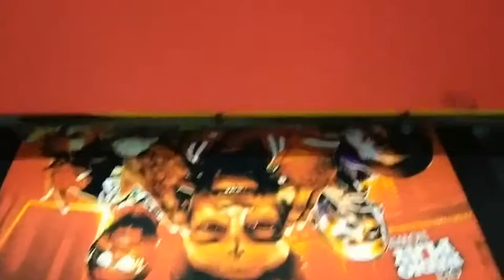bfadf8419720f622a1431324c856e602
RF-A3 T-shirt printer